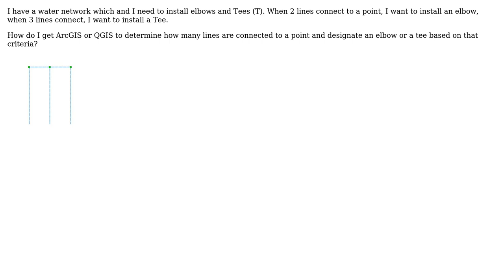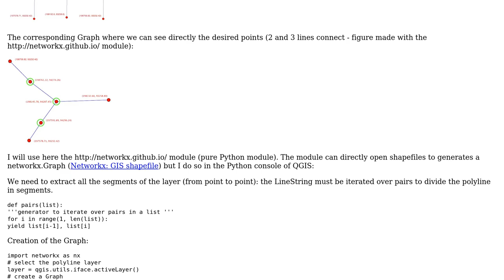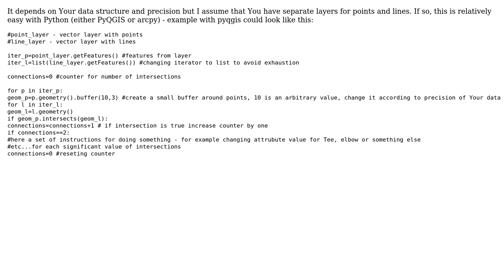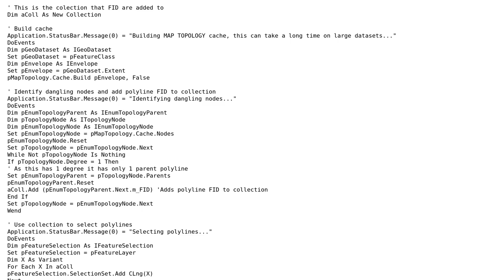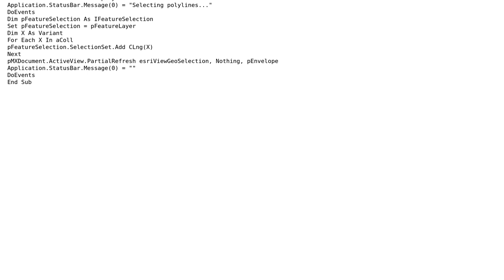GIS: Counting number of lines connected to point? (4 Solutions!!)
GIS: Counting number of lines connected to point?

With thanks & praise to God, and with thanks to the many people who have made this project possible! | Content (except music & images) licensed under CC BY-SA | Music | Images & others | With thanks to user radouxju user PolyGeo user mrz user Hornbydd user gene user asdgora and the Stack Exchange Network Trademarks are property of their respective owners. You are responsible for your own actions.